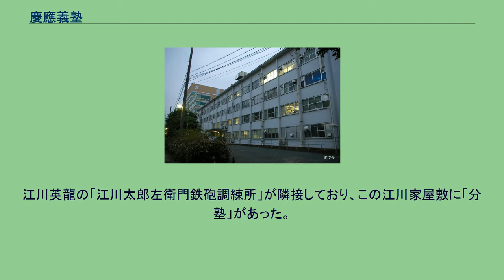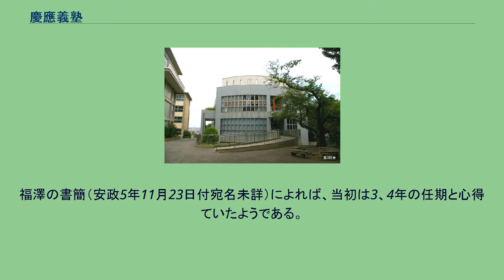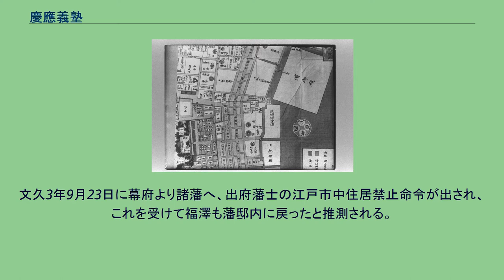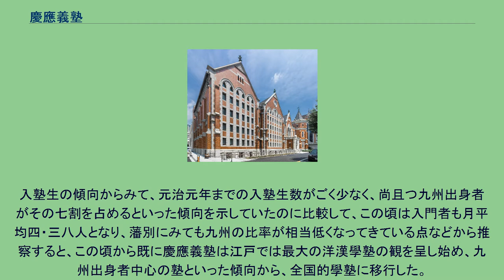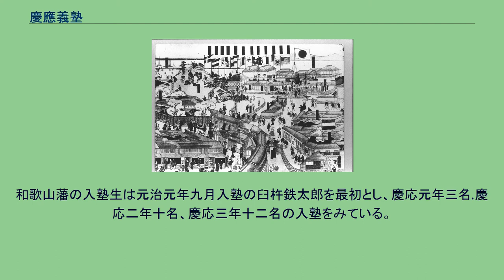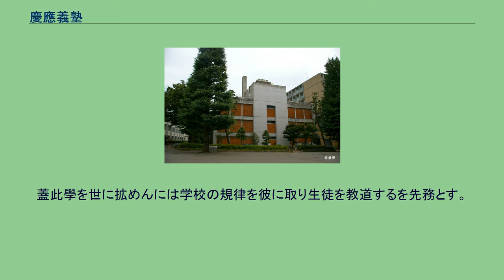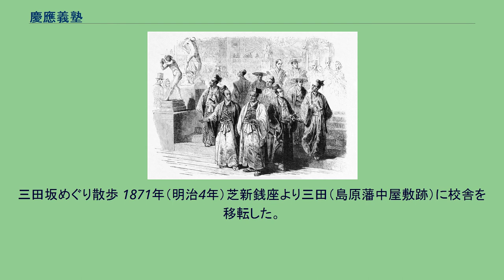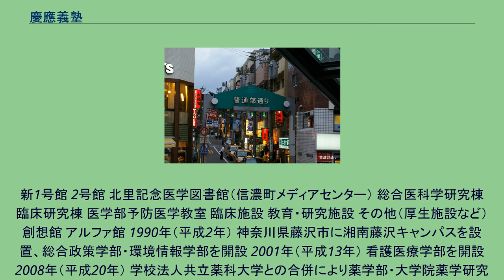慶應義塾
1862年（文久2年）江戸築地鉄砲洲中津藩中屋敷内の蘭学塾。
慶應義塾の発祥。
画面中央左側築山下の平地 図中央に新銭座町とあるのが慶應義塾に当たり、東には浜御殿がある。
江川英龍の「江川太郎左衛門鉄砲調練所」が隣接しており、この江川家屋敷に「分塾」があった。
尾張屋清七版芝愛宕下絵図 慶應義塾（けいおうぎじゅく）は、日本の学校法人。
福澤諭吉が1858年に中津藩江戸藩邸で開いた蘭学塾が起源。
シンボルマークは、ペンマーク。
解体新書 18世紀後半の中津藩江戸藩邸では、第3代藩主奥平昌鹿の下で本草学や蘭学研究が行われた。
明和8年（1771年）、青木昆陽の門人である藩医・前野良沢が中川淳庵、杉田玄白と『解体新書』の底本となった解剖学書『ターヘル・アナトミア』の解読を始めたのは、この中屋敷内であった。
その同じ中屋敷内に80年余を隔て成立した「蘭学塾」が慶應義塾の原点である。
その後、藩主が変わった中津藩では主に国学、漢学が重視され、、幕末の藩政改革では長崎の警備を任ぜられた。
三重津海軍所を設置した鍋島閑叟侯の肥前藩や薩摩藩といった西南の雄藩から見ると中津藩は立ち遅れた状況にあった。
佐久間象山像 適塾 幕末の中津藩江戸藩邸では、当主、奥平昌服が江戸汐留の上屋敷に居住し、祖父で薩摩藩島津家より養子に入った奥平昌高が中屋敷に隠居所を構えていた。
昌高は蘭癖大名と評されていたが、単なる物好き程度ではなく、日蘭辞書『蘭語訳撰』（『中津辞書』）の刊行に尽力するなど本格的な蘭学研究者であった。
その影響があってか、のちに統計学者として有名になる杉亨二が中津藩に招かれ、中屋敷において藩士に蘭学教授を行っていた。
ところが、1853年（嘉永6年）のマシュー・ペリー黒船来航の時、米国の開国要求に対する江戸幕府の対応をめぐって、昌高が7月に開国論を、翌月当主の昌服が鎖国論を主張した。
この両者の対立は、藩の中を二分するほど大きな対立を生み、その後、杉亨二の辞任を引き起こす結果となった。
このとき、中津藩砲術師範を務めていた佐久間象山の下で西洋砲術を学んだ中津藩士・岡見彦三は、蘭学教育の継続を強く望み、知人の薩摩藩蘭医・松木弘安（のち寺島宗則）に、安政2年の大地震（安政の大地震）で失った住居の代わりとして、岡見所有の築地小田原町の持ち屋を無償で貸すことを条件に、蘭学教授の仕事を依頼した。
しかし、安政4年4月になると、松木は参勤交代による藩主の就国に侍医として随行することになり、蘭学教授の仕事を続けることができなくなった。
そこで、当時大坂の適塾（大阪大学の源流）で塾長を務めていた福澤諭吉に白羽の矢が立ち、福澤は藩から江戸での蘭学教授の仕事を命ぜられるに至ったのである。
現在、開塾の地の近くには創立100年を記念して、『慶應義塾発祥の地記念碑』が建てられている。
1839年（天保10年）に開塾した「象山書院」および江川英龍の「韮山塾」等の旧私塾の流れを汲む。
慶應義塾発祥の地記念碑 （東京都中央区明石町） 1858年（安政5年）、中津藩より江戸築地鉄砲洲（現、東京都中央区明石町）にあった中津藩中屋敷内での蘭学教授を命ぜられた福澤諭吉は、塾長として蘭学を学んでいた適塾がある大坂から、早速中津に戻り母に報告、大坂に戻って助手を務める同行者を求め、岡本周吉（古川正雄）・足立寛・原田磊蔵らを連れて同年10月中旬、江戸に到着した。
福澤の書簡（安政5年11月23日付宛名未詳）によれば、当初は3、4年の任期と心得ていたようである。
汐留の上屋敷に出向いた福澤は、江戸定府の藩士・岡見彦三の支持で中屋敷の長屋を与えられ、そこで蘭学を教えた。
足立寛や今泉みねの回想によると、長屋は二階建てで一階は六畳一室と台所など、二階は15畳ほどであったという。
開塾当初の協力者は、村田蔵六（大村益次郎）の「鳩居堂」から移ってきた佐倉藩の沼崎巳之介、沼崎済介、久留米藩医・松下元芳、中定勝（大阪府仮病院医員）、山口良蔵などやはり適塾に連なる人物が多い。
ロンドン万博を見学する幕府使節団（1862年） 2008年にオランダで発見された福澤諭吉の写真 安政6年（1859年）の冬、福沢諭吉は日米修好通商条約の批准交換のために使節団のメンバーに加わり、米軍艦ポーハタン号とともに航行する咸臨丸に乗船して渡米した。
（この時、福澤は、軍艦奉行木村摂津守の従者として同行）。
使節団がワシントンを訪問している間、福澤はサンフランシスコに3週間ほど滞在し、修理が完了した咸臨...